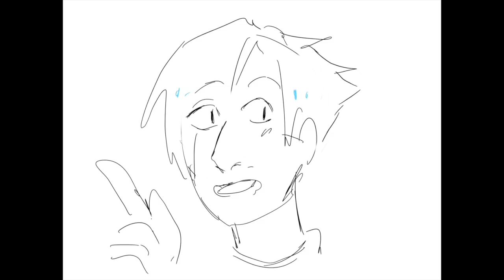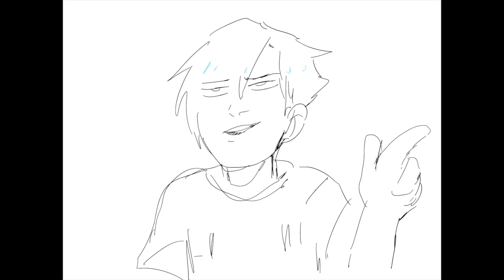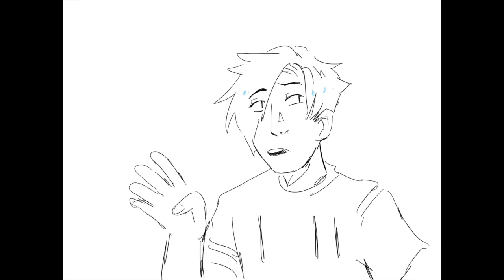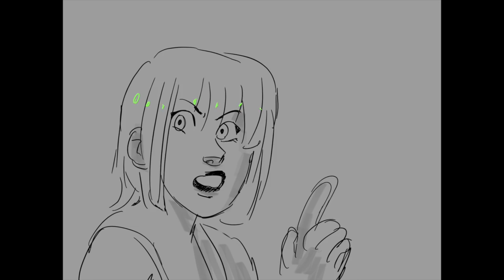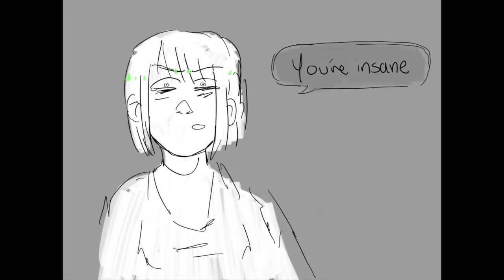Mercury is a Terrible Roommate | RWBY Animatic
I've been meaning to learn how to make animatics and decided to do this BullShit. The characters are from RWBY, and you can find the original video